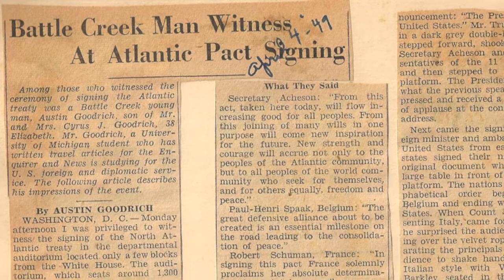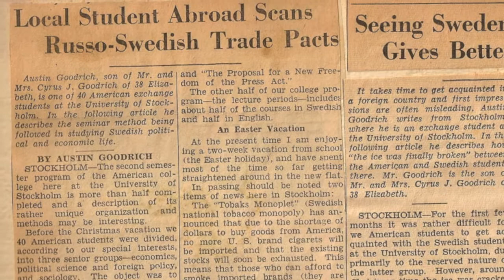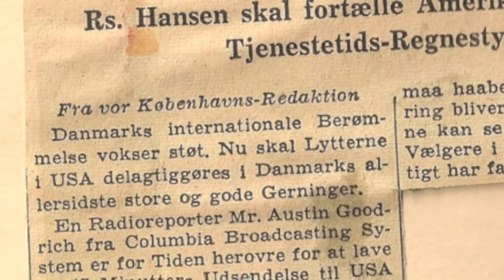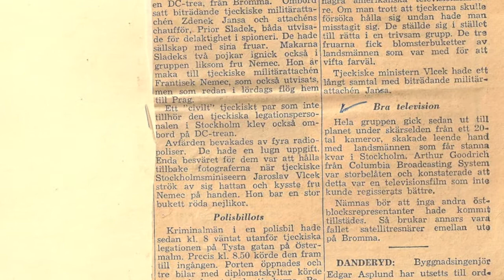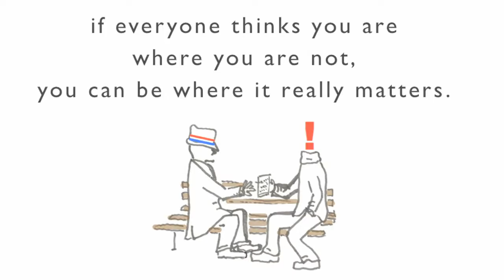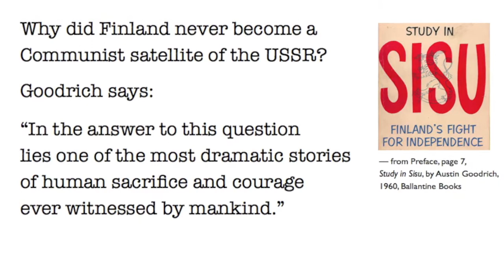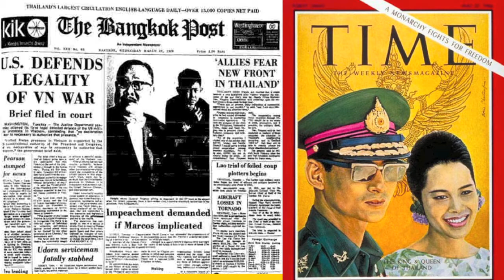Born to Spy (part 2) signal insights from a Cold War soldier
CIA case officer Austin Goodrich explains his remarkable success recruiting Communists to serve as US agents in the hottest days of the Cold War. Armed with only an emergency phone number, a way with languages and a mission to stop the advance of Communist dictatorship, Goodrich went on to work his genius in Europe and Asia, defending the democratic freedoms he had just fought a world war to protect.